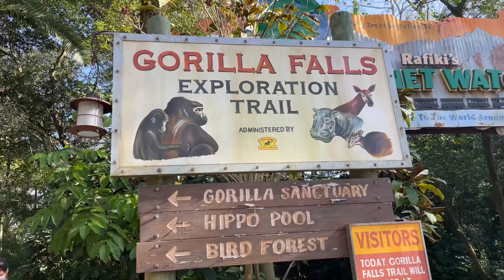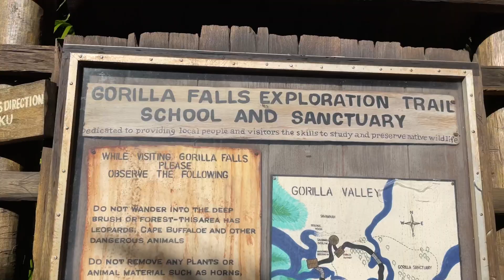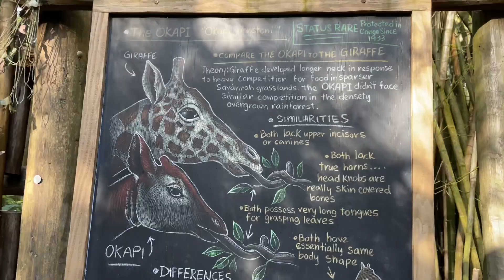A Sunday at Disney’s Animal Kingdom January 9, 2022